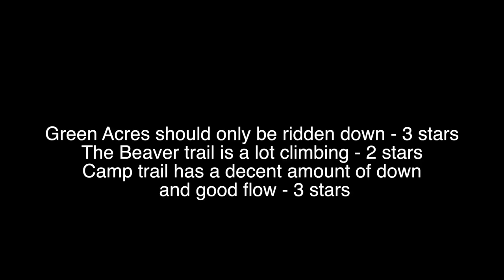Pleasant Valley 909 Green Acres Beaver Camp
Trails - Green Acres - Beaver - Camp Trail